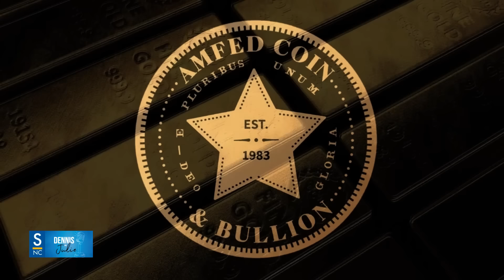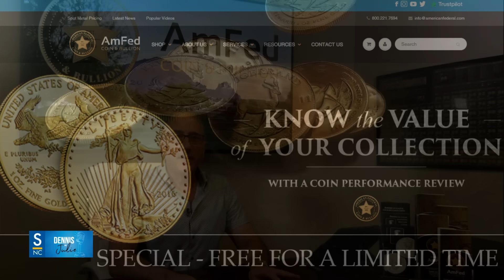Awkward in Person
Dennis and Julie lament that technology is deadening the human experience.  This tech revolution is unprecedented… and its effects on the younger generations have yet to be determined.  Relations between people have shifted from person to person… to screen to screen.  Relations between the sexes have become marred.  Genesis 2:18 The Lord God said, “It is not good for the man to be alone. I will make a helper suitable for him.”  We have become dependent on our cell phones, and there are generational differences in the way that we use our cell phones.  Do personality traits change from childhood to adulthood?  When you are young do you think about how you will look back on your life when you are old?  Other topics include: Gam zeh ya’avor… this too shall pass; Communism; and Israel versus Palestine.

Richard Friedman Music Publishing 100%
Richard Friedman Writers 100%
ASCAP (PRO)
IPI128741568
RichardFriedmanMusic.com